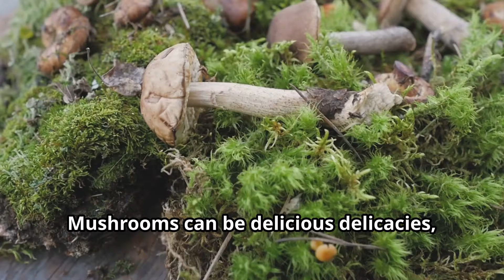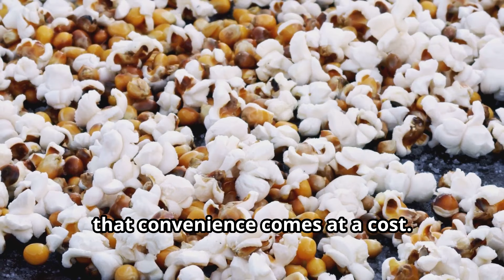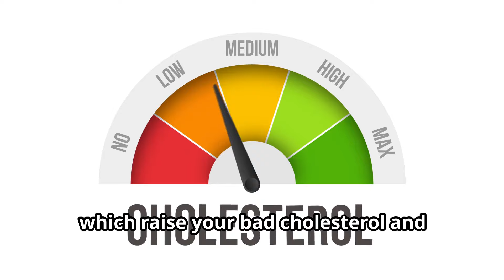15 Dangerous Foods That Can Kill You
Discover 15 everyday foods that could be sabotaging your digestion and overall health in today’s eye-opening video! From the hidden dangers in raw eggs and cashews to the lethal potential of bitter almonds and unripe ackee, we delve into the risks lurking in common kitchen items. Learn the importance of proper food preparation like thorough cooking and correct handling to prevent foodborne illnesses. We also explore how natural toxins and allergens in foods like shellfish, bean sprouts, and certain fruits can lead to severe health problems if not properly managed. Plus, we shed light on chemical risks from everyday items like microwave popcorn and alternatives to high-trans-fat foods such as margarine. Stay informed, stay safe, and make smarter food choices after watching this crucial guide.

OUTLINE:
00:00:00 Welcome to the Kitchen Nightmare!
00:00:09 Raw Eggs - Don't Get a Salmonella Surprise!
00:00:28 Cashews - This Nut's Hiding a Toxic Secret!
00:00:43 Unripe Ackee Fruit - Jamaican Delight or Deadly Treat?
00:01:04 Star Fruit - Pretty to Look at, Problematic to Eat.
00:01:24 Almonds - One's a Treat, the Other's a Threat.
00:01:34 Mushrooms - Foraging for Fungi? Don't Gamble with Your Life!
00:01:52 Cassava - This Root Needs a Proper Introduction Before Consumption.
00:02:09 Shellfish - Allergy Alert! This Seafood Bites Back.
00:02:27 Apple Seeds - A Bite of Poison with Your Fruit?
00:02:41 Mercury Rising.
00:02:59 Bean Sprouts - A Breeding Ground for Bacteria?
00:03:15 Chili Peppers - Spice Up Your Life, But Don't Burn Yourself.
00:03:31 Unpasteurized Cheese - Say Cheese... and Risk a Bacterial Infection?
00:03:48 Microwave Popcorn - Convenience Comes at a Cost.
00:04:04 Margarine - Butter's Evil Twin.
00:04:20 Stay Informed, Stay Safe, and Stay Delicious!